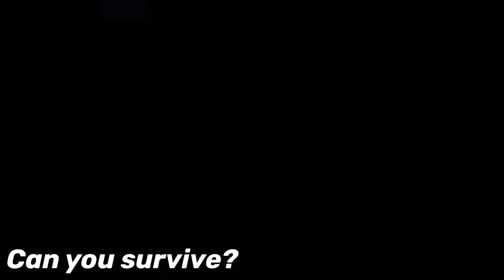When Monsters Attack: Final Destination Beta Trailer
Play Here